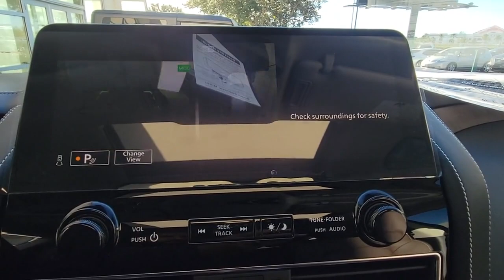2023 INFINITI QX80 Orlando, Winter park, Clermont, Merritt Island, Tampa, FL QX301894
New 2023 INFINITI QX80 PREMIUM SELECT available in Orlando, Florida at Orlando Infiniti

Orlando Infiniti
4237 Millenia Blvd

Navigation Sunroof 3rd Row Seat Heated Leather Seats 4x4 Alloy Wheels Trailer Hitch Captains Chairs. PREMIUM SELECT trim. Warranty 6 yrs/70k Miles - Drivetrain Warranty; AND MORE!KEY FEATURES INCLUDELeather Seats Third Row Seat Navigation. Rear Spoiler MP3 Player Sunroof 4x4 Onboard Communications System Chrome Wheels Privacy Glass.VISIT US TODAYAnother great DEAL on a 2023 INFINITI QX80 from the Orlando Premier Collection featuring Aston Martin Orlando LOTUS Orlando Orlando INFINITI & MOKE America Orlando. The Orlando Premier Collection dealerships have consistently ranked amongst the TOP dealers in the country in both sales volume and overall customer satisfaction. Stop by our luxurious showrooms conveniently located one setting adjacent to the Mall at Millenia.Please confirm the accuracy of the included equipment by calling us prior to purchase.
[L93] ALL-SEASON PACKAGE  -inc: All-Season Floor Mats  Water-resistant  made of durable and long-wearing material  3 rows floor mats  Cargo Protector,[N92] INFINITI RADIANT WELCOME LIGHTING,[S55] LITERATURE KIT,HERMOSA BLUE,[N10] INFINITI RADIANT ILLUMINATED KICK PLATES  -inc: Factory installed,[L92] CARGO PACKAGE  -inc: First-Aid Kit  Console Net  Center Console Tray  Carpeted Cargo Mat  Cargo Net  tie-down hooks,[N94] INFINITI RADIANT ILLUMINATED CARGO SCUFF PLATES  -inc: Featuring a stainless steel finish designed to prevent scratches and scuffs when loading cargo,[H92] INFINITI USB CHARGING CABLE SET,[P01] PREMIUM SELECT TRUFFLE BROWN INTERIOR,Four Wheel Drive,Tow Hitch,Air Suspension,Power Steering,Air Suspension,Air Suspension,ABS,4-Wheel Disc Brakes,Brake Assist,Brake Actuated Limited Slip Differential,Aluminum Wheels,Chrome Wheels,Tires - Front Performance,Tires - Rear Performance,Conventional Spare Tire,Sun/Moonroof,Generic Sun/Moonroof,Tow Hooks,Tow Hooks,Heated Mirrors,Power Mirror(s),Integrated Turn Signal Mirrors,Power Folding Mirrors,Rear Defrost,Privacy Glass,Intermittent Wipers,Variable Speed Intermittent Wipers,Rain Sensing Wipers,Rear Spoiler,Running Boards/Side Steps,Remote Trunk Release,Power Liftgate,Power Door Locks,Daytime Running Lights,Automatic Headlights,LED Headlights,Fog Lamps,Automatic Highbeams,AM/FM Stereo,Navigation System,Premium Sound System,Satellite Radio,MP3 Player,Bluetooth Connection,Telematics,Remote Engine Start,Auxiliary Audio Input,HD Radio,WiFi Hotspot,Smart Device Integration,Driver Restriction Features,Requires Subscription,Steering Wheel Audio Controls,Power Driver Seat,Power Passenger Seat,Bucket Seats,Heated Front Seat(s),Driver Adjustable Lumbar,Passenger Adjustable Lumbar,Bucket Seats,Rear Bucket Seats,Adjustable Steering Wheel,Trip Computer,Power Windows,3rd Row Seat,Leather Steering Wheel,Heated Steering Wheel,Keyless Entry,Power Door Locks,Keyless Start,Keyless Entry,Power Door Locks,Universal Garage Door Opener,Cruise Control,Adaptive Cruise Control,Climate Control,Multi-Zone A/C,A/C,A/C,Rear A/C,Leather Seats,Auto-Dimming Rearview Mirror,Driver Vanity Mirror,Passenger Vanity Mirror,Driver Illuminated Vanity Mirror,Passenger Illuminated Visor Mirror,Floor Mats,Mirror Memory,Seat Memory,Keyless Start,Power Windows,Power Door Locks,Trip Computer,Mirror Memory,Seat Memory,Security System,Immobilizer,Traction Control,Stability Control,Traction Control,Front Side Air Bag,Rear Parking Aid,Blind Spot Monitor,Lane Departure Warning,Lane Keeping Assist,Lane Departure Warning,Aerial View Display System,Front Collision Mitigation,Driver Monitoring,Rear Collision Mitigation,Tire Pressure Monitor,Driver Air Bag,Passenger Air Bag,Front Head Air Bag,Rear Head Air Bag,Passenger Air Bag Sensor,Child Safety Locks,Back-Up Camera